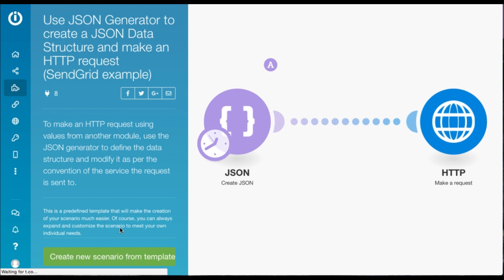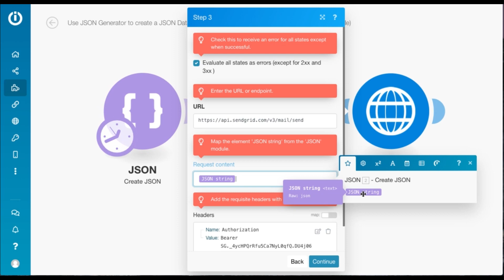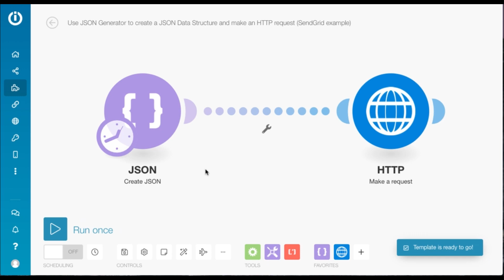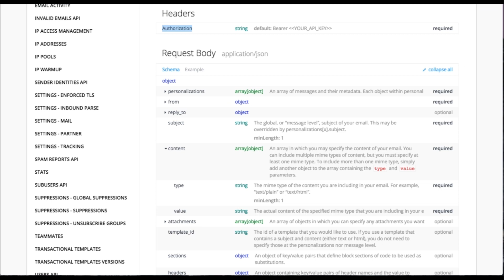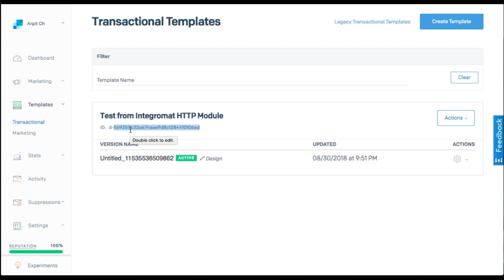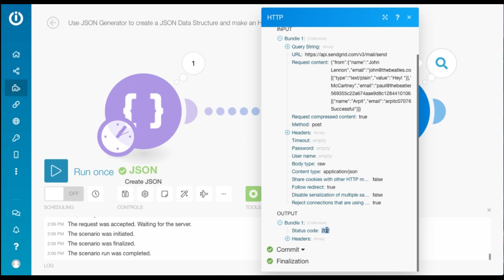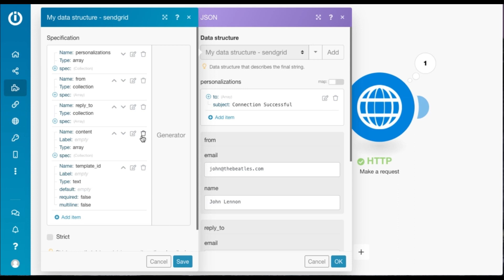How to Use JSON Generator to create a Data Structure and make an HTTP request (SendGrid example)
Use the JSON Generator in the 'Create JSON' module to automatically add a data structure using a sample JSON, modify it and make an HTTP request using an API key to connect to a third-party service. In this tutorial, we have used SendGrid and have shown how to do the following:

- How to use the Json generator in the Json module to create a Json data structure using a sample Json
- How to modify the Json structure to make a HTTP request to a third party service
- How to send an email directly from the HTTP module
- Using a Sendgrid template

Ready to start building? Here's the link 👍

Integromat is a no-code, visual integration platform that lets you connect any apps or APIs to automate and optimize workflows. Create your free account today to start automating your work.